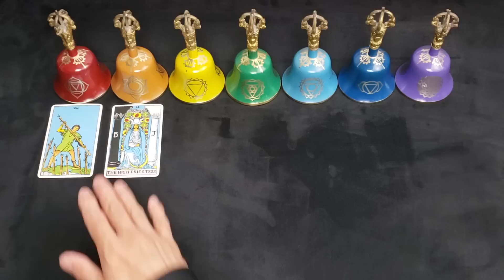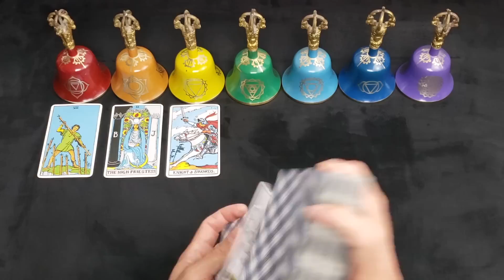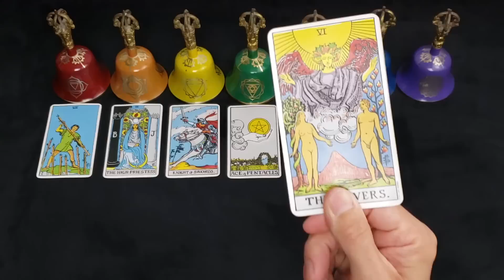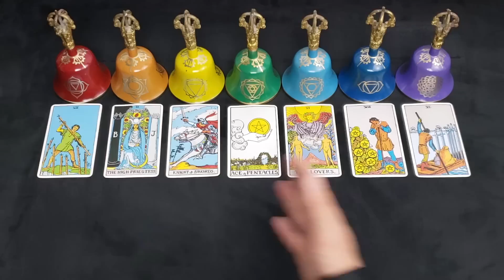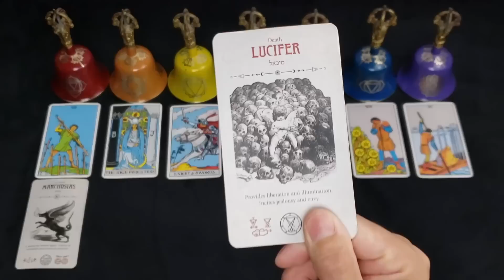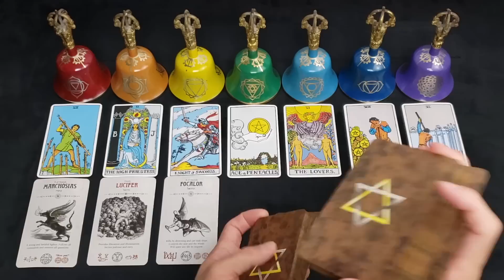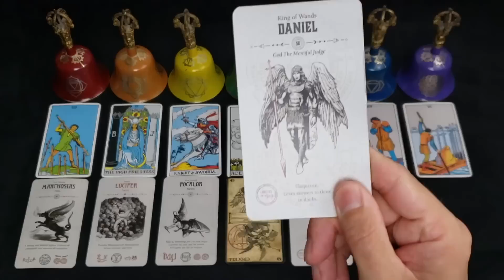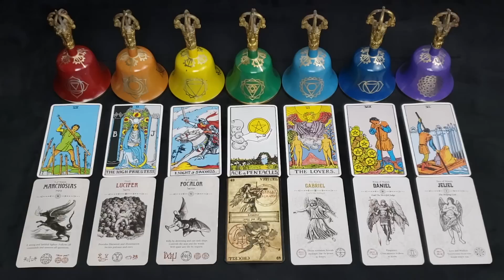LEO - AUGUST 2022 - "DEMON SHIP & THE TIDES"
**PODCAST**
*APPLE PODCAST

**MUSIC**
*AMAZON MUSIC

*Angel Tarot
*Occult Tarot
*Heaven and Hell Tarot